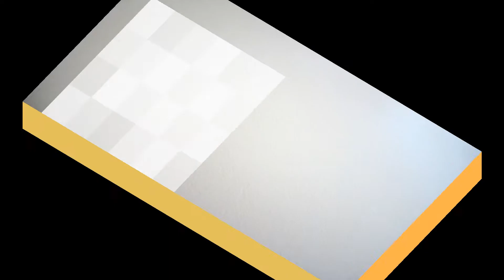臺灣手語語料彙整【時間C】10 070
臺灣手語語料彙整【時間(C)】10-070